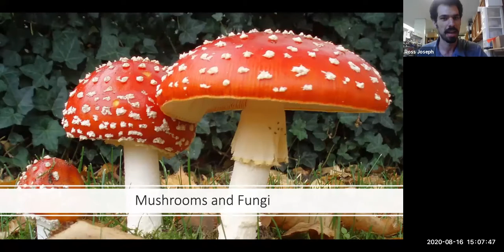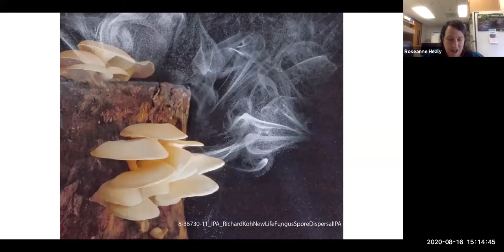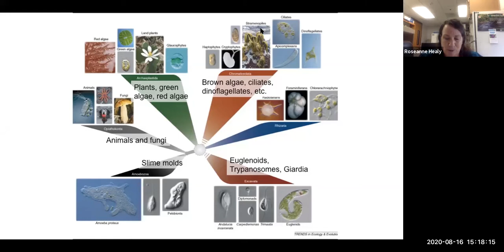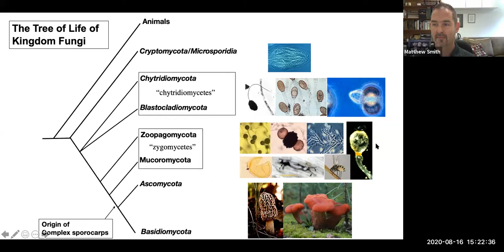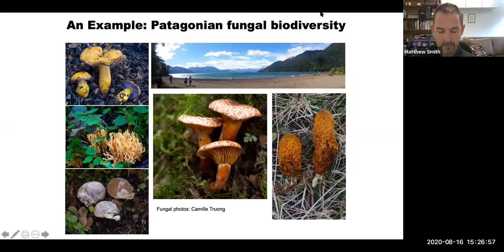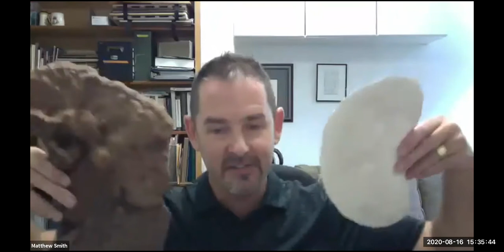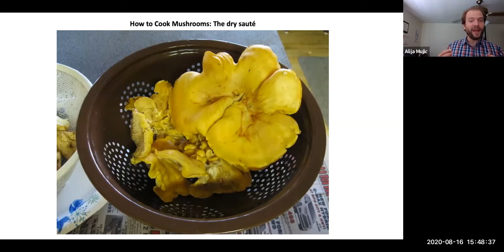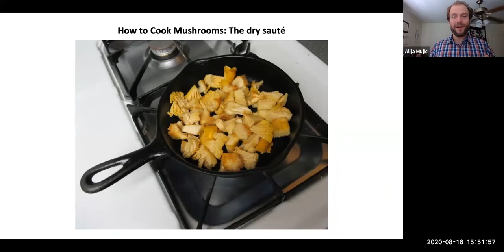Virtual Mushrooms with the Florida Museum 2020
Learn more about fungal biology, busting mushroom myths and identifying mushroom parts. And watch some tips on how to make your own spore prints!

We zoomed live with several fungi scientists on Aug. 16, 2020.

Speakers:
Matthew E. Smith – Associate Professor, UF Dept. Of Plant Pathology

Rosanne Healy – Assistant Scientist, UF Dept. Of Plant Pathology

Alija Bajro Mujic – Assistant Professor, Department of Biology, California State University, Fresno. Fungal evolutionary biology and ecology. Specializing in ectomycorrhizal fungal taxa.

Ross Joseph – Doctoral Student, UF Department of Microbiology and Cell Science

Sarah Prentice – F.A.L.A.F.E.L. Organizer